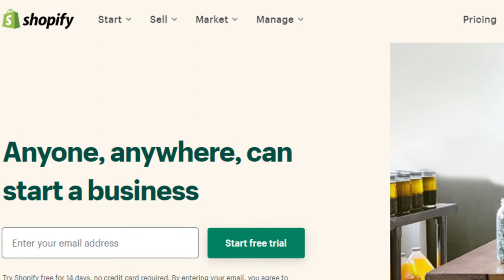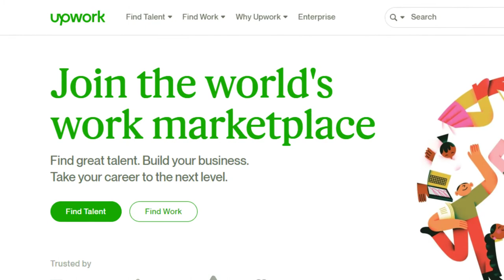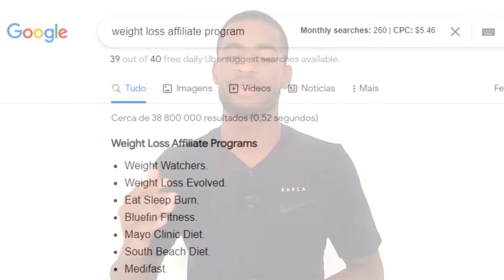Work From Anywhere In The World Online - You Won't Believe This!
Work From Anywhere In The World Online - Grab Your FREE Tarining Here ↙

In this video I talk about how to work from anywhere in the world online, using only the internet, a laptop or a smartphone and using the least of your time. with the internet and technology advancing so rapidely it gives as the ability and flexibily to work from anywhere in the world or work from the comfort of your home.

0:00 Intro & Summary
1:12 Why Working Online Is The Answer
2:15 Three Ways To Work From Anywhere In The World Online
2:25 Firts, Dropshipping
5:15 Second, Freelancing
8:06 Third, Affiliate Marketing
8:58 The Simplest Work To Start Online
10:19 BONUS